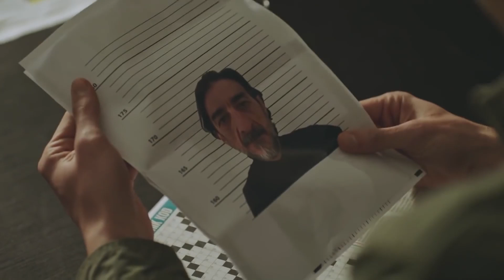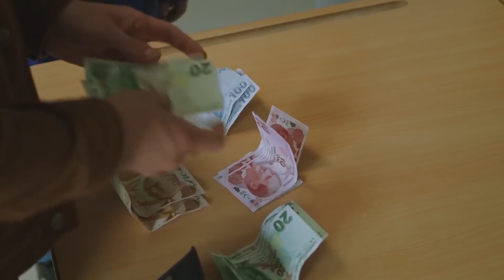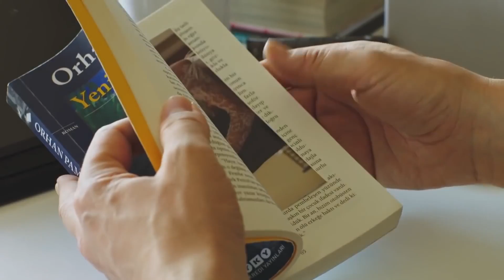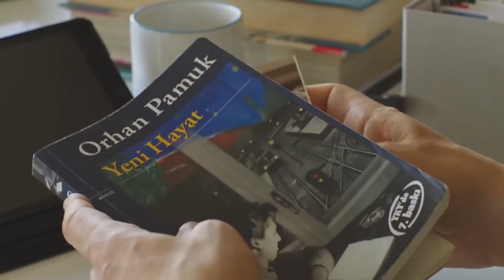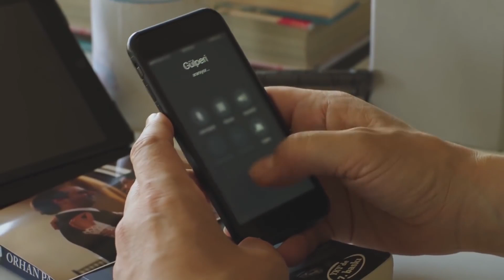Gulperi en Español | Capitulo 87 FINAL (Español Doblado)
Gulperi en Español | Capitulo 87 FINAL
¡Haz clic aquí para subscribirse!

A mother's unconditional love for her children is the last beacon of hope of a woman who has been slandered, treated cruelly and went through injustices just because she's a woman. When she hit rock bottom, when she was struck by the greatest of pains, the sorrow in her son's eyes and the smell of her daughter's hair are the only things that kept her going. She has to stay with her nestlings until they grow strong wings to fly away because a mother is only a mother when she's with her children.